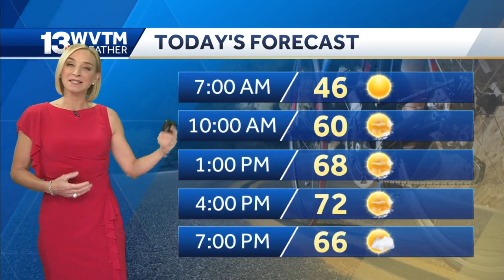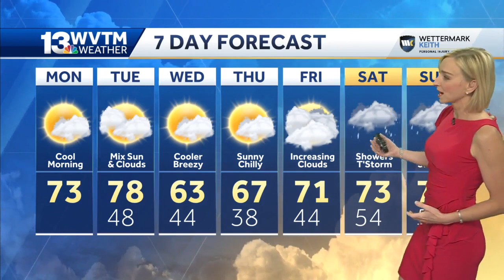Turning cooler by mid-week